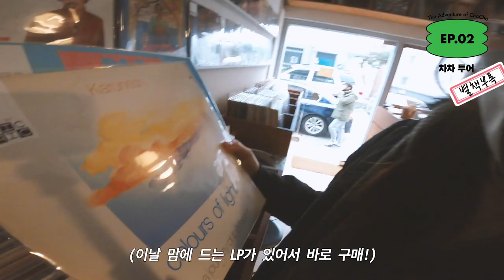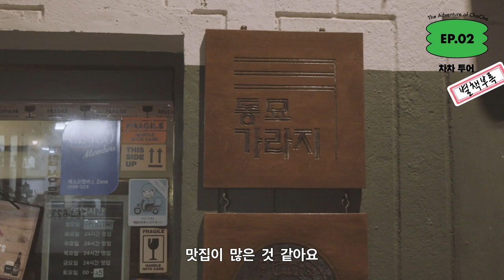vlog. 동네 한바퀴🚶🏻‍♀️ 골목 속 바이닐숍과 전망대, 나만 알고 싶은 맛집 소개 / EP.2-2 차차 투어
안녕하세요! 차차입니다. 날씨가 너무 추워요🥶
집에만 있기 답답할 때 걷기 좋은 코스를 소개해드릴게요.

숭인동은 가까운 거리에 공원과 빈티지마켓, 바이닐숍, 노포 맛집이 있어서 보는 재미도 있고 물가도 저렴한 편이에요. 영상에 소개된 곳과 함께 제가 좋아하는 스팟 몇 군데도 함께 적어드릴게요.

이외에도 추천해주실 곳이 있다면 댓글로 남겨주세요!

🥘 맛집
1. 단돈 3천원의 행복, 금문각
2. 트렌디한 중식 바, 동묘문
3. 네팔 현지의 맛, 에베레스트
4. 뜨끈한 바지락칼국수, 종로57길

☕ 카페
1. 우리집 1층, 쏘리낫쏘리
2. 서울이 한 눈에 보이는, 테르트르
3. 갤러리 카페, 백남준기념관

3. 동묘 빈티지골목

✔️만든 사람
출연. 차차
촬영/편집. 박성민
디자인. 홍석표